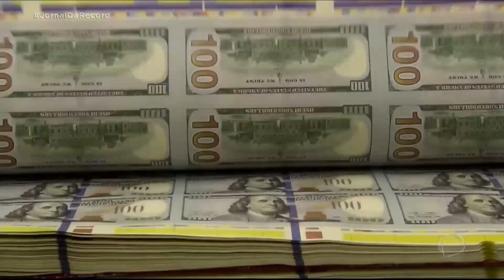Dólar bate novo recorde e fecha a segunda-feira (16) valendo R$ 5,04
A moeda americana teve alta de 4,5% e alcançou a maior cotação da história, valendo R$ 5,04. A valorização do dólar influência o aumento de preço de vários produtos, além de prejudicar diversos setores da indústria, que ainda tem um ritmo lento de recuperação.